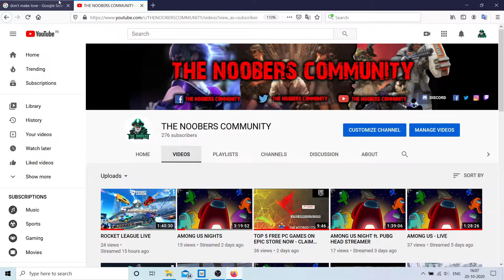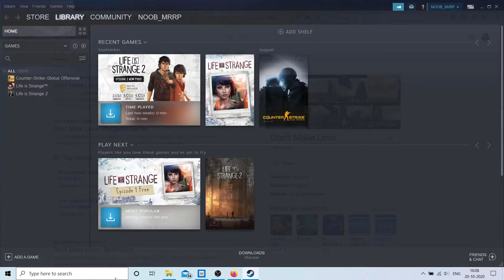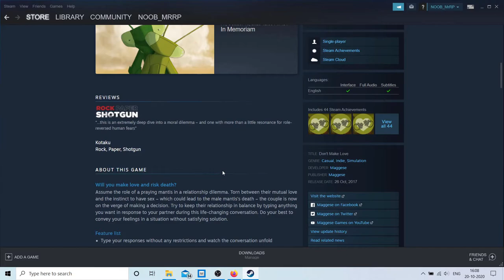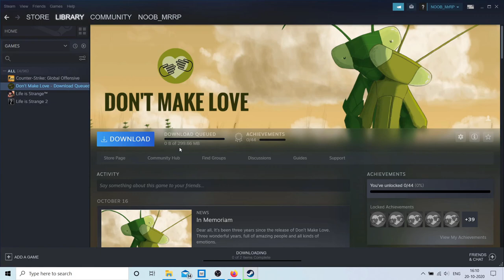FREE GAME ON STEAM - CLAIM FAST!!